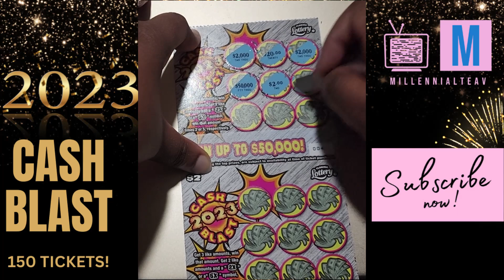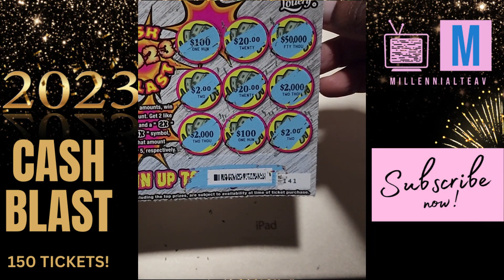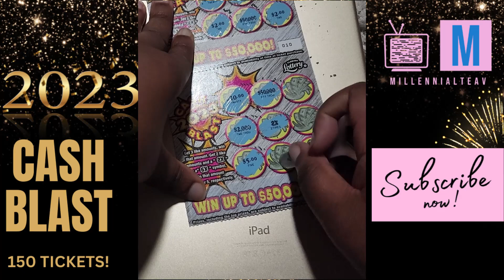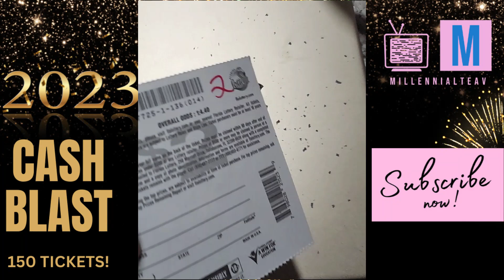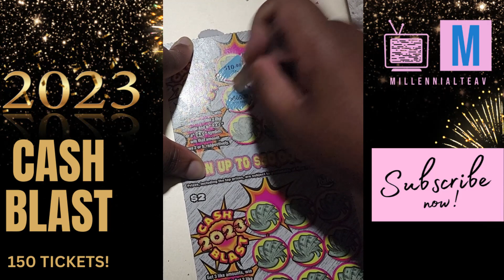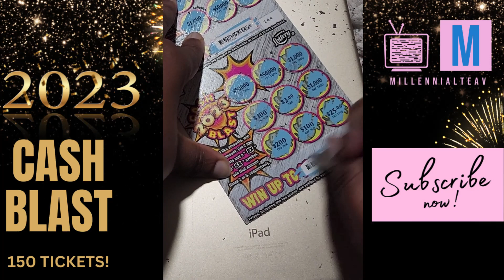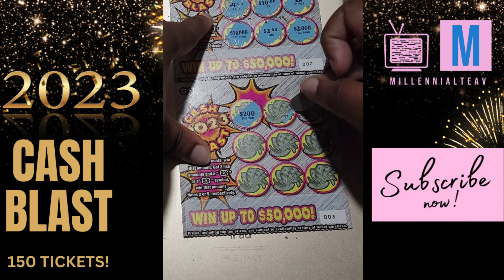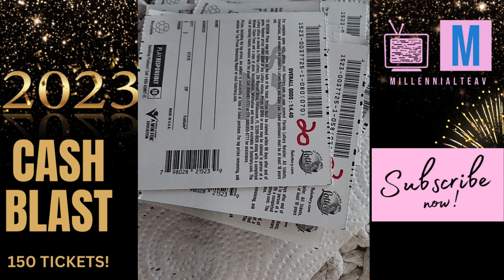*NEW* The Entire Pack l 150 x $2 ~ 2023 Cash Blast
Recorded Using:
Go Pro Hero11 Mini
Samsung Galaxy S22 Ultra
62" Selfie Stick Tripod
Go Pro Chest Mount